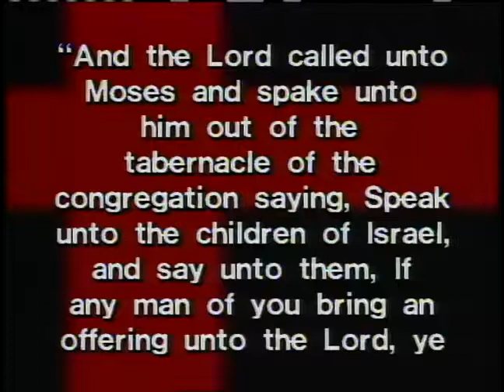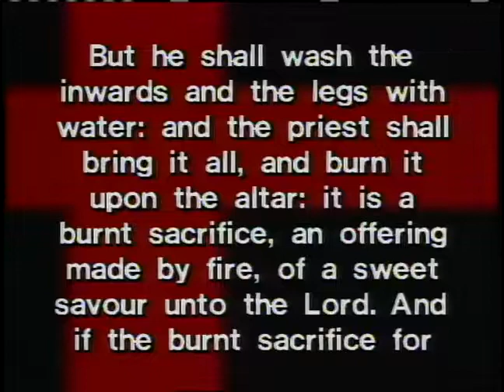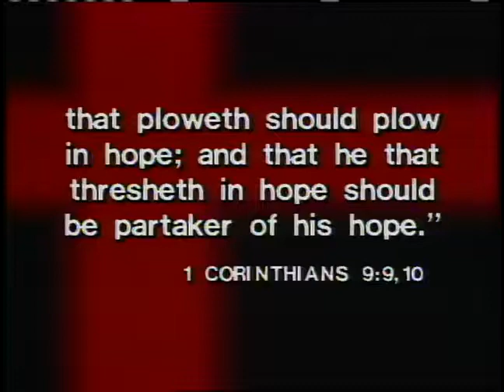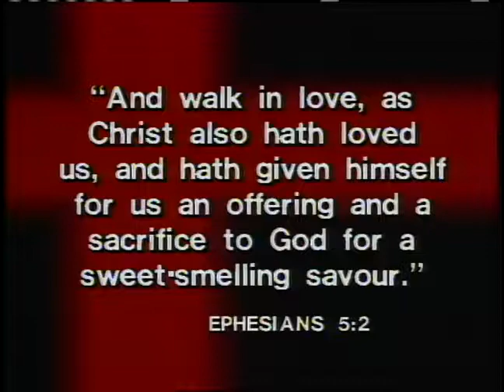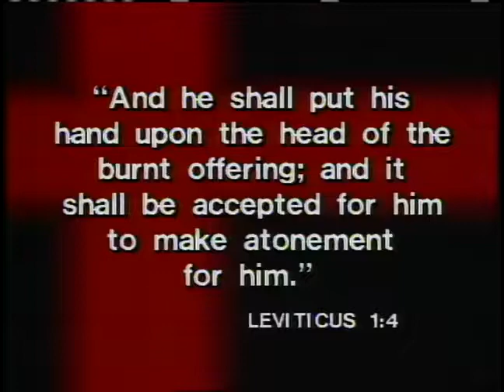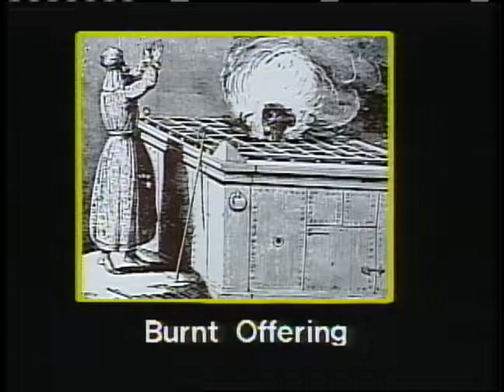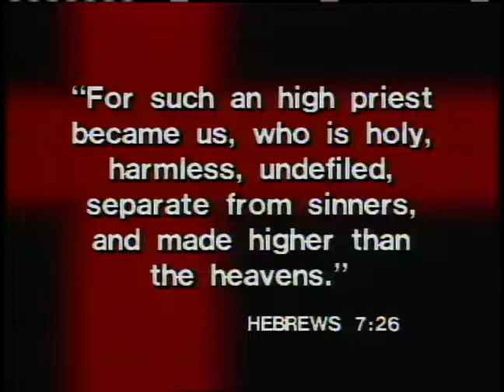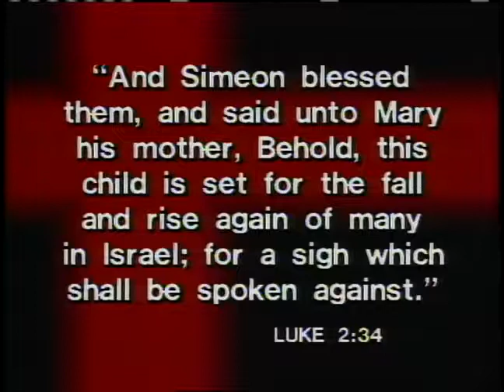Altars & Offerings Unto the Most High 5: Four Creatures Could Be Offered ~ Dr. Lester Sumrall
This is part five of a ten part teaching series by Dr. Lester Sumrall. Throughout history man has erected altars and made offerings unto the Most High. Study with Dr. Sumrall as he lectures on the significance of these altars and offerings, and how they ultimately point to the final offering that Christ made for us.
Download Brother Sumrall's study guide for the "Altars & Offerings Unto the Most High" teaching series